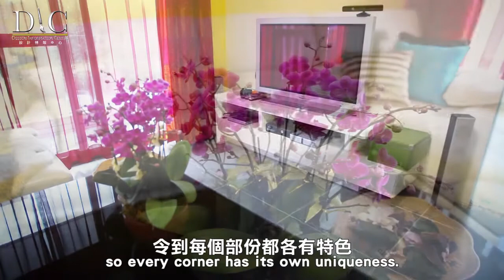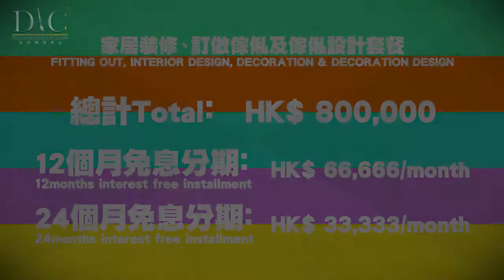【大埔 元嶺村】室內設計｜公屋裝修｜居屋設計｜訂造傢俬｜商業設計｜家居｜寫字樓｜店舖｜DIC 設計情報中心